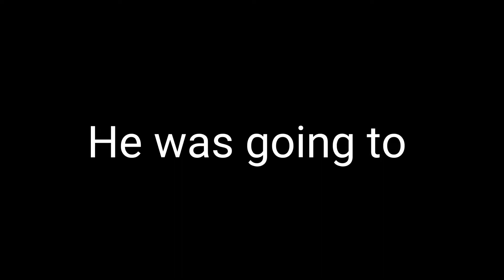Waxing Delberts leg, part 2.